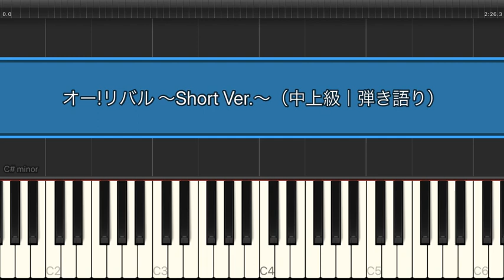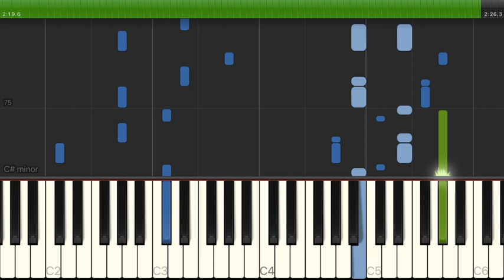オー!リバル ～Short Ver.～ / ポルノグラフィティ【中上級 / ピアノ弾き語り】（電子楽譜カノン）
オー!リバル ～Short Ver.～ / ポルノグラフィティ【中上級 / ピアノ弾き語り】のピアノ楽譜はこちらから

【タイトル】 オー!リバル
【アーティスト】 ポルノグラフィティ